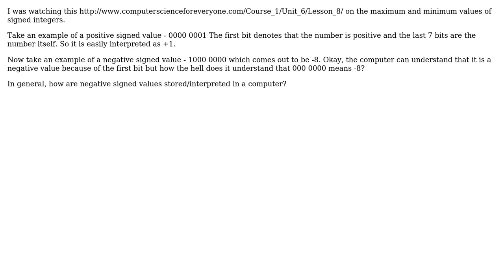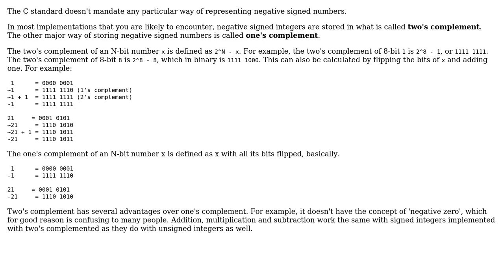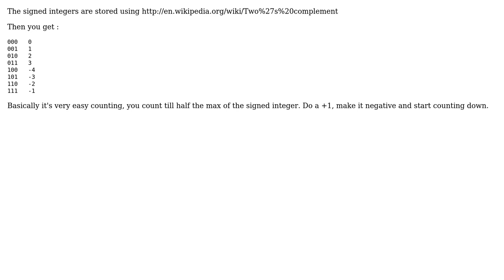Software Engineering: How are negative signed values stored? (3 Solutions!!)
Software Engineering: How are negative signed values stored?

With thanks & praise to God, and with thanks to the many people who have made this project possible! | Content (except music & images) licensed under CC BY-SA | Music | Images & others | With thanks to user Pieter B user Miles Rout user Jack G user gnat user discussedtree user Bart van Ingen Schenau and the Stack Exchange Network Trademarks are property of their respective owners. You are responsible for your own actions.